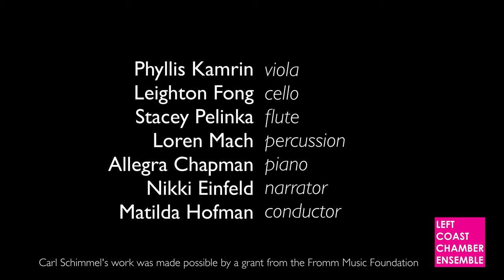LCCE performs Carl Schimmel: Ladle Rat Rotten Hut *WORLD PREMIERE*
Left Coast Chamber Ensemble performs Carl Schimmel: Ladle Rat Rotten Hut (2020).

Musicians (left to right): Loren Mach, percussion; Leighton Fong, cello; Phyllis Kamrin, viola; Stacey Pelinka, flute; Allegra Chapman, piano; Matilda Hofman, conductor; Nikki Einfeld, soprano.

March 2020, San Francisco.
Program: Fairytale Pieces 2019-20 season.

Video: Zach Miley

Carl Schimmel’s new work is commissioned by a generous grant from the Fromm Music Foundation.